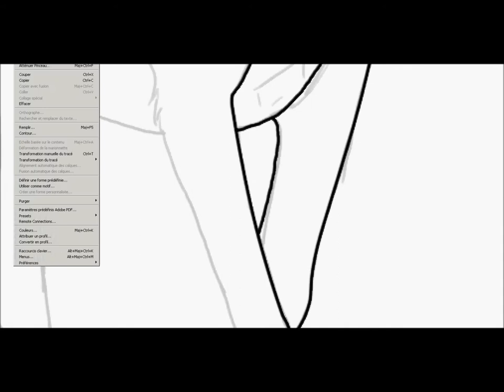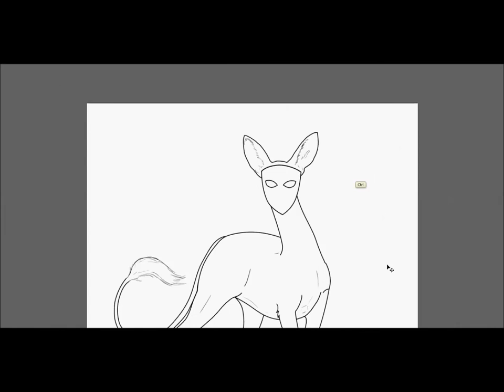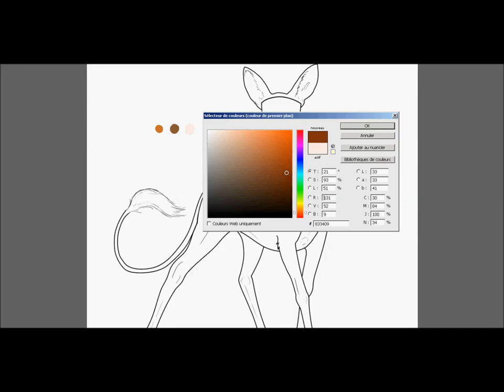Taïga (quick lineart process)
This is my first horrible video :x